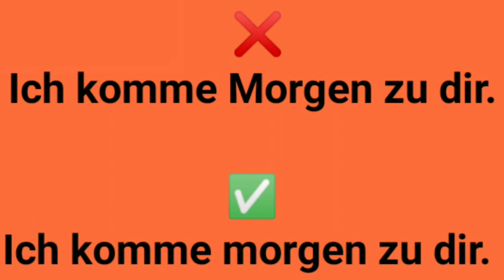Typische Fehler, am Morgen, morgen, der Morgen, morning, in the morning, tomorrow, le matin, demain,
Jeden Morgen geht er, um 6:30 Uhr, aus dem Haus, in Eile, zu spät, zu lange, zu Hause, braucht zu, zum, zur,  Typische Fehler, am Morgen, morgen, der Morgen, morning, in the morning, tomorrow, le matin, demain,

meistens,
bis zur Haltestelle,
zu lange,
zu spät,

rennen zu D
den Bus verpassen,
die Linie 94,
zu spät kommen,
als der Bus kommt,
arbeiten als,

 @languages - longua